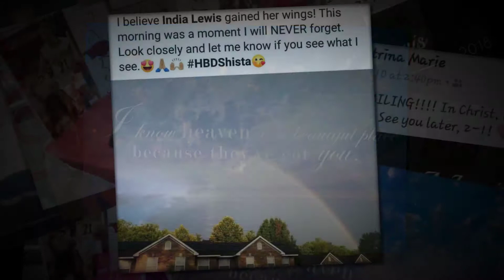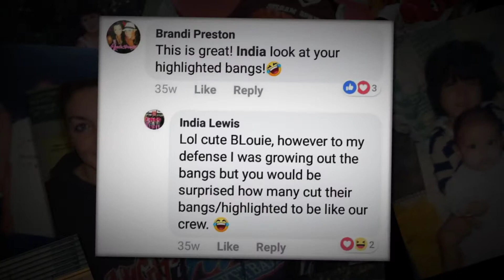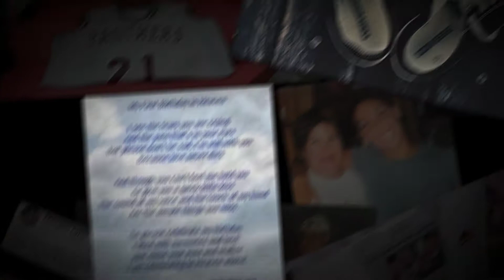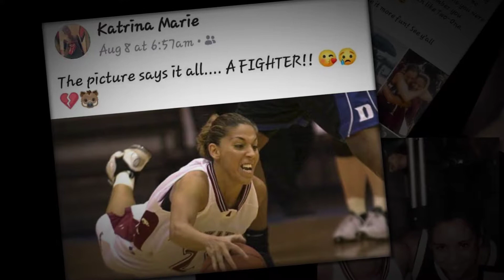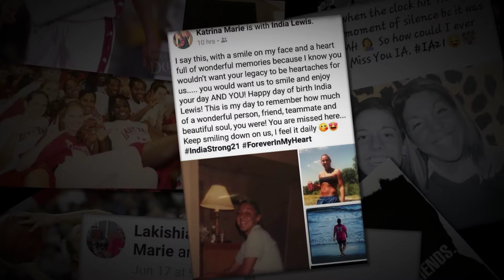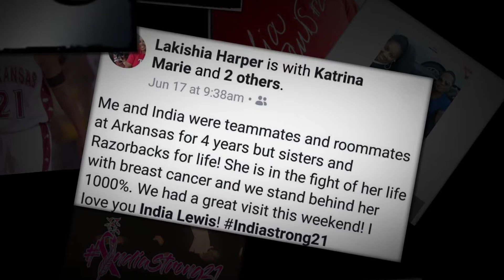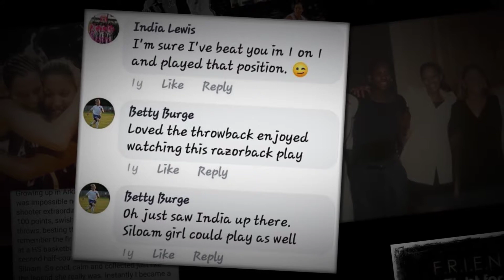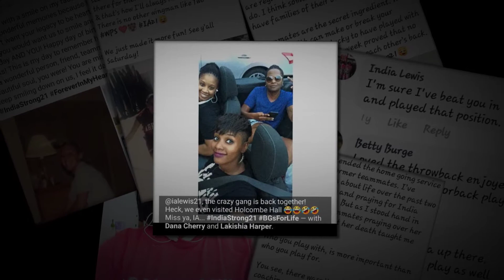Happy Birthday India Lewis~Gone Too Soon (Short Version)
~Life Comes Full Circle~
The adventure of life is to LEARN.
The purpose of life is to GROW.
The nature of life is to CHANGE.
The challenge of life is to OVERCOME.
The essence of life is to CARE.
The opportunity of life is to LOVE.
The secret of life is to DARE.
The beauty of life is to GIVE.

A Special Birthday In Heaven for India Lewis. Celebrating some of her many moments she lived when she was alive. We celebrated India's  first special birthday in heaven this past weekend on September 21- 23rd. Embrace it all, never forget and always look back at the moments that touched so many.
Gone too soon. India will never be forgotten and will continue to live in our hearts. Rest in Peace and Love Sweet Girl.

India Amber Lewis
Birthday: September 21st

The Full Version Video for India Lewis will be posted soon. =)